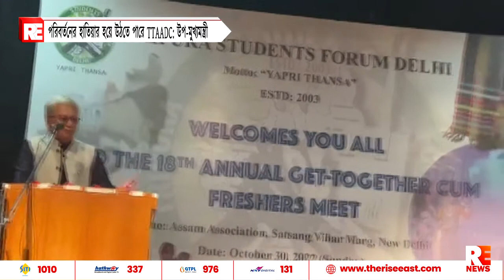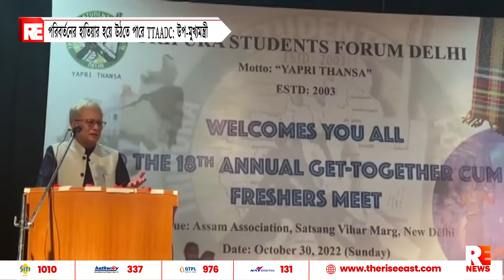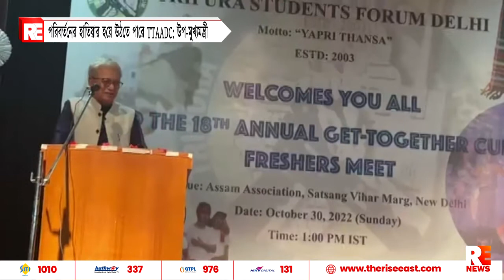পরিবর্তনের হাতিয়ার হয়ে উঠতে পারে TTAADC:উপ মুখ্যমন্ত্রী